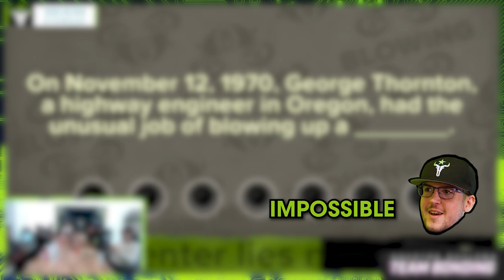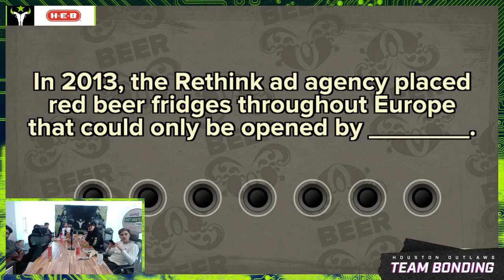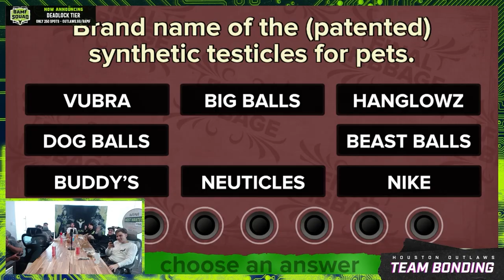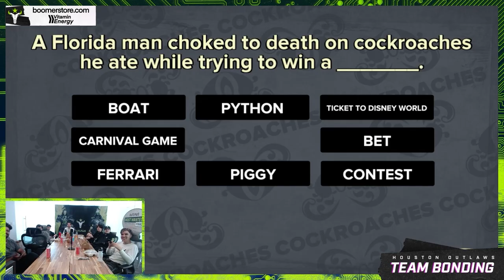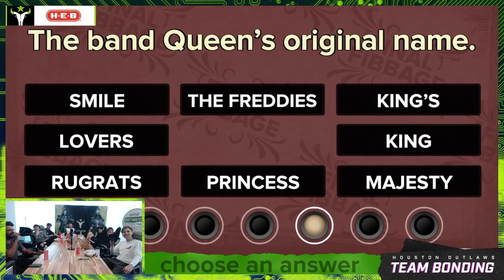Danteh doesn't know the band Queen??? | Outlaws play Fibbage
After finding out who was quippiest, we tasked Jake "Jake" Lyon, Dante "Danteh" Cruz, Kyle "KSF" Frandanisa, William "Crimzo" Hernandez, Jung-woo "Happy" Lee, Enrique "Joobi" Triana, and Harsha "Harsha" Bandi to test their lying skills in Fibbage.

Join Deadlock Tier to join the highest tier of Outlaws fandom

and ask your questions for H-E-B Rapid Fire

 to try VitaminEnergy for free and perform at your peak